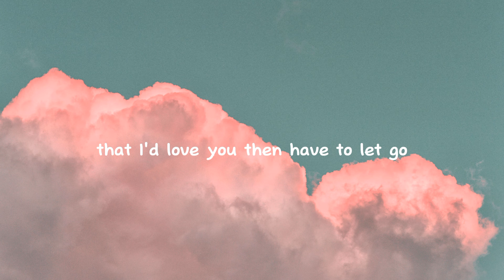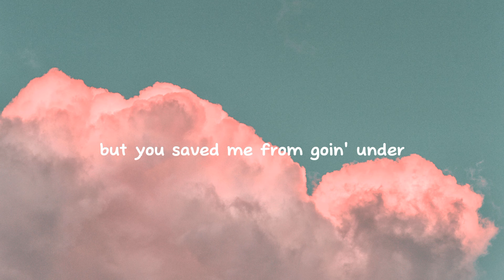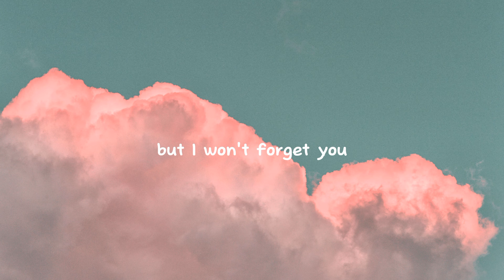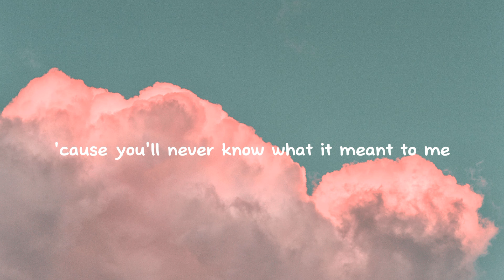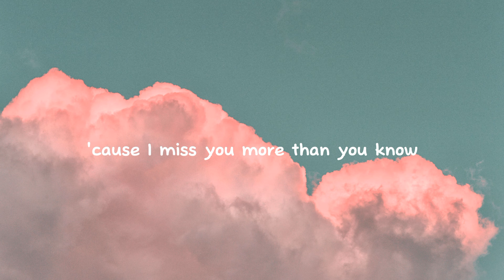Dean Lewis - Memories (Lyrics Video)